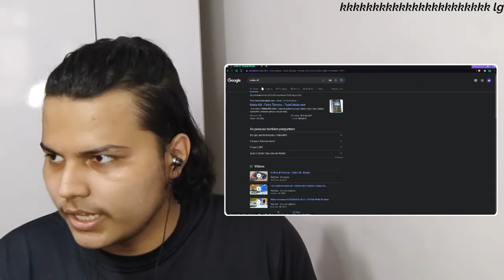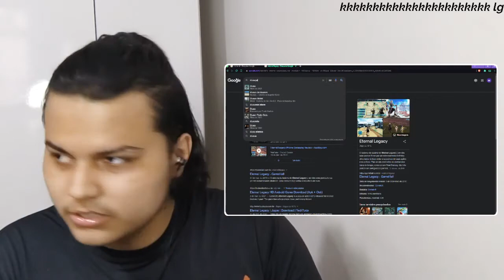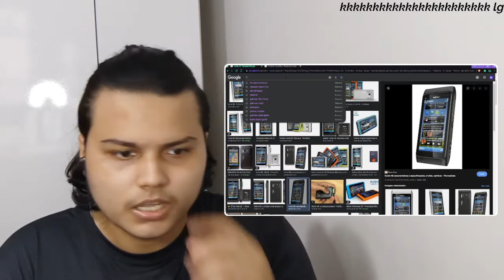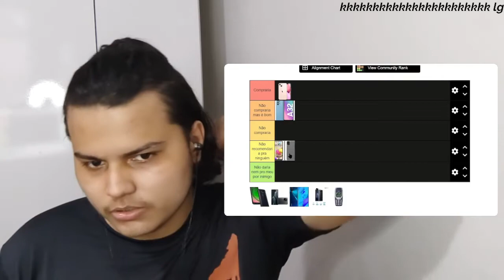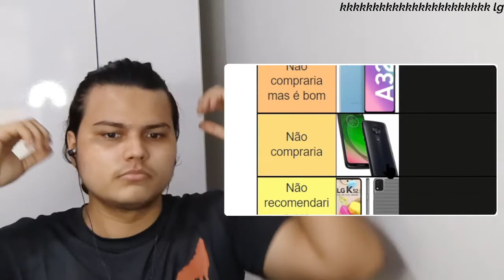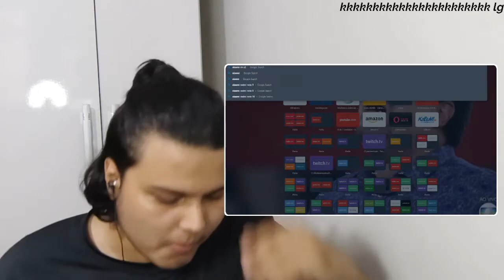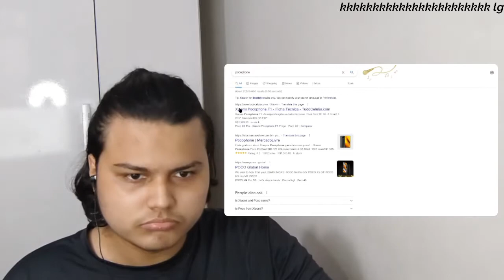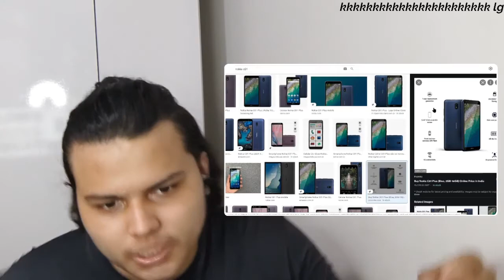samsung vale a pena? | TIERLIST de MARCAS DE CELULAR (e Iphone) ● React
🎬 Video Reagido ➔ "TIERLIST de MARCAS DE CELULAR (e Iphone)" - aiporT